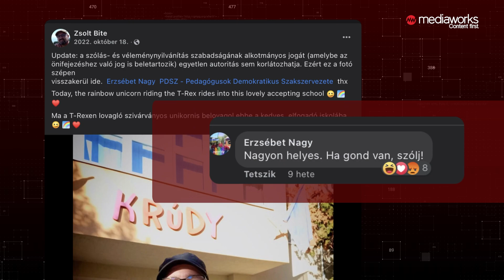A Krúdy munkatársa már szombaton felhívta a PDSZ-t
Az iskola hallgat, a PDSZ pedig azt állítja, hogy  csak munkajogi kérdésekben segítettek a Krúdy Gyula Általános Iskola 39 éves munkatársának, aki arról vallott a TikTok-on, hogy egy 15 éves fiúval van szexuális kapcsolata.
❐ Nézd meg további tartalmainkat is ❏